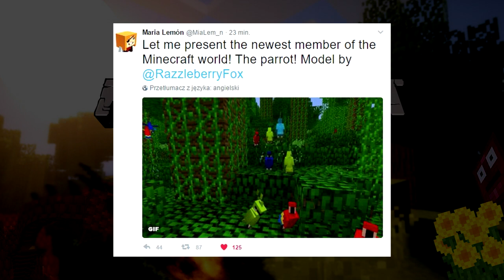Minecraft 1.12 Nowinki: TAK! Nowy Mob! Papuga!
===Przydatne Linki===

◉ SnapCraft Save odc. 50

◉ Minecraft Nowinki:
- Alan Walker - Force
- Epic Sax Guy Cruzo Remix
- Phlex ft. Caitlin Gare - Take Me Home Tonight

◉ Minecraft Zachcianki:
- Elektronomia - Energy

◉ Minecraft SnapCraft:
- Veorra & The Tech Thieves - Ghost Town
- Aurora and Sighco - Last Light
- Elysian - In Love
- KTSG- Evergreen
- Yal!X - Mourning Dove
- Sparkle & Yal!X - You're Alive
- EvenS - Tell
- Soulfy - Essence

◉ Minecraft Top 5:
- Elektronomia - Glimmer
- Elektronomia - Vision
- Elektronomia - Limitless
- EvenS - Tell
- EvenS - Too Much
- Soulfy - Essence
- Stalgia - Rust
- Purple Shade & System B - Glorious
- K-391 - Atlantic Happiness
- Ace - The Lonely Man
- Nomyn - Daydreamer

◉ Minecraft Ciekawostki:
- Elektronomia - Flashback

◉ Outro:
- Mourning Ritual - Bad Moon Rising

◉ Regulamin Minecraft Top 5:
-  W tytule dodać tematykę budowli oraz swój nick.
  Wzór/Przykład Tytułu: "Zamek - TIDZIMI"
- Save spakować WinRarem/7Zip.
- Do wiadomości dorzucić minimum 3 Screenshoty, które przedstawiają pracę!